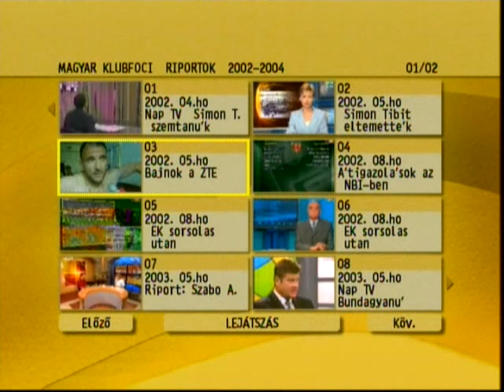Bajnok a ZTE 2002